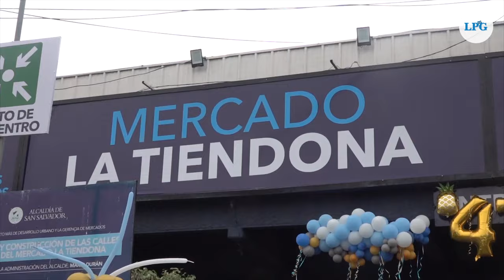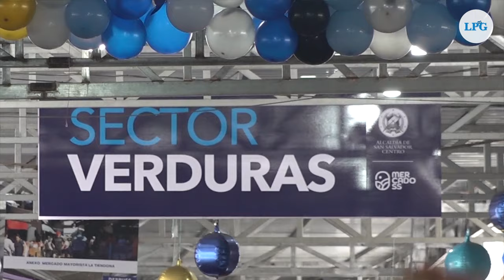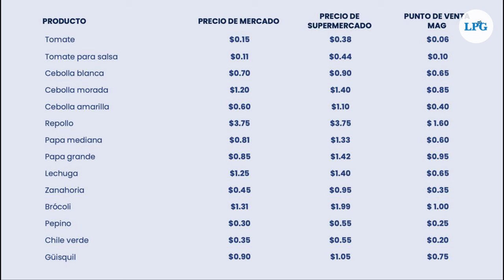Comerciantes salvadoreños sugieren regular importadores para reducir precios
La Prensa gráfica realizó un sondeo para conocer la opinión de vendedores y compradores sobre la reducción de precios.